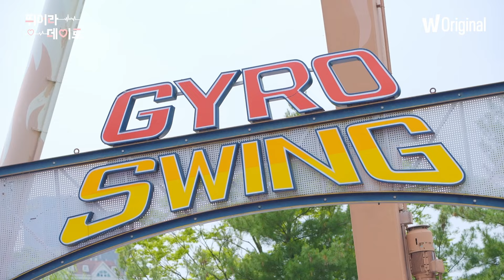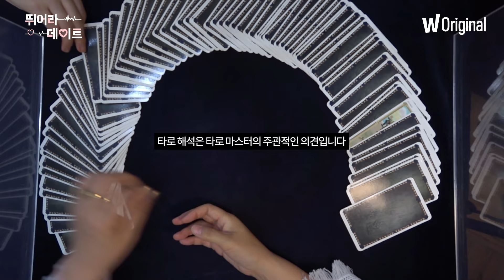하드코어 심박 로맨스 '뛰어라 데이트'🏃‍♀️🏃‍♂️ l 최종병기 앨리스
167bpm이요?
전 여름&겨울이 보기만 해도 심박수 쌉가능입니다